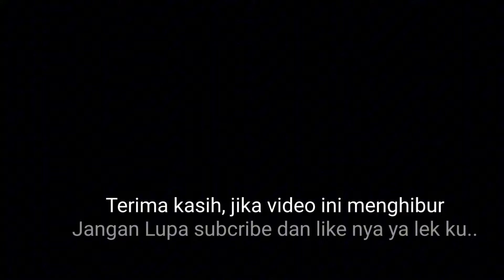DARI MEDAN UNTUK INDONESIA - DRAG BIKE RDO PIALA WALIKOTA MEDAN ( 14 JULI 2024 )